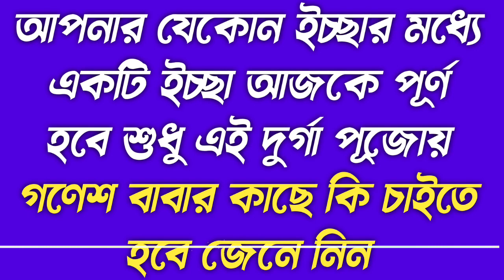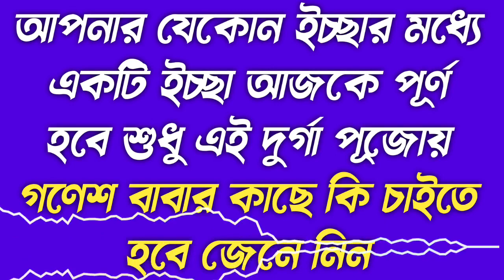এই একটি জিনিস সপ্তমী পুজোর দিনে গণেশ বাবার কাছে চেয়ে নিন সঙ্গে সঙ্গে পূর্ণ হবে